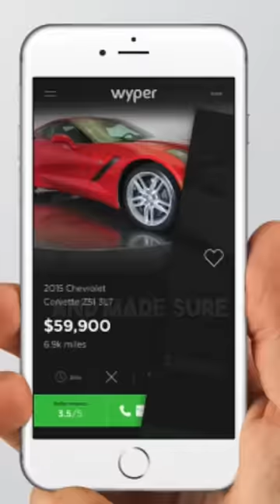Three-Year-Old Boy Orders a New Car Using His Mom’s Phone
A mother's worst nightmare (or best surprise)! 3-year-old Tom from Dallas, Texas accidentally ordered a brand new Mustang off his mom's smartphone while she was napping. She had been browsing a car dealership's website earlier that day, never expecting that Tom would make the purchase!